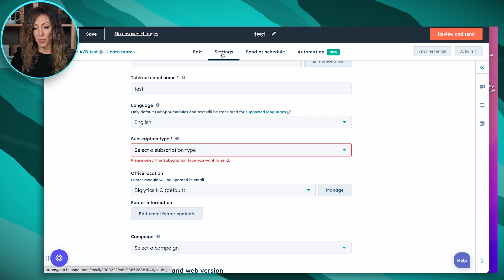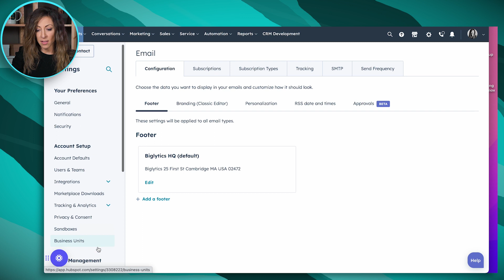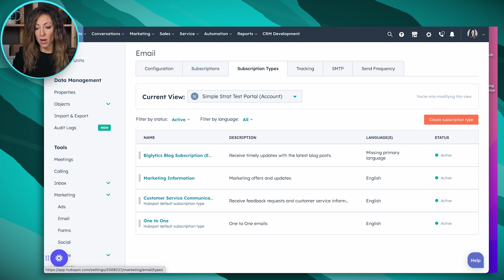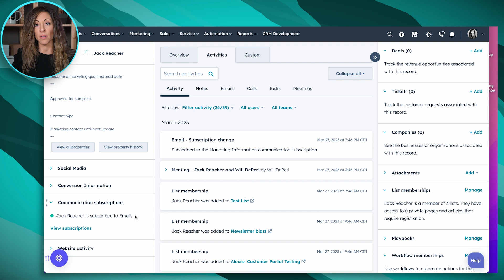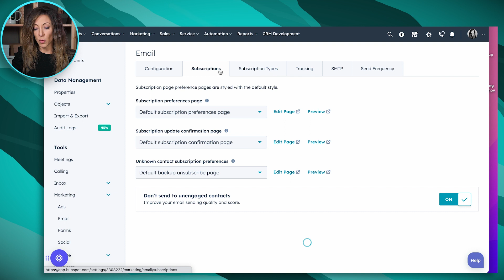The Ins and Outs of Using HubSpot Subscription Types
Want to know more about HubSpot subscription types? You can use HubSpot email subscriptions to segment which customers receive specific information from your business. In this video, we’ll take a closer look at HubSpot subscription plans and how to use or create different subscription types.

In this video we’ll cover:
- Different types of HubSpot email subscriptions
- How to use HubSpot subscription types to segment information
- How to create a new subscription type in HubSpot

00:00 Introduction
00:15 Default HubSpot Subscription Types
00:38 HubSpot Subscription Type Example
01:24 HubSpot Subscription Types Setup
02:22 Segmenting Emails Through Subscription Types
03:50 Subscribing Contacts to Subscription Types in HubSpot
05:10 Create a New Email Subscription Type in HubSpot